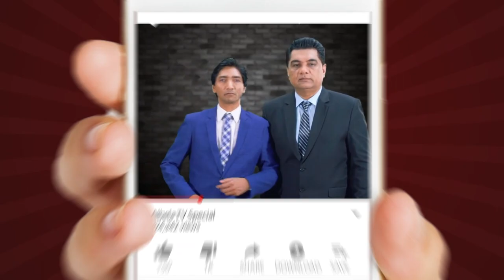Fzool Talk Episode 7 | Saleem Albela as Band Master | Albela Tv Mera Jism Meri Marzi Marvi Sarmad tv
سلیم البیلا بن گئے باجا بجانے والے بینڈ ماسٹر فضول ٹاک پروگرام نمبر 7

3.  Water Pumps in Barcelona | streets Roads Important | Albela TV

4.  Albela TV Team will visit the European countries very soon

5.  Uneducated Philosophers on Facebook Mazahia Programm Albela TV